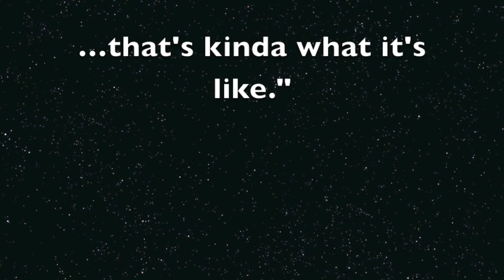How Far We've Come Cover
Hey guys! We are a cover band and we go by the name "The Dundies." We currently reside in the Lynchburg, VA area but we are looking at doing shows in the surrounding areas as well. Sooooo, if you know of any venues or have a venue yourself and would be interested in having us well then let us know by golly!